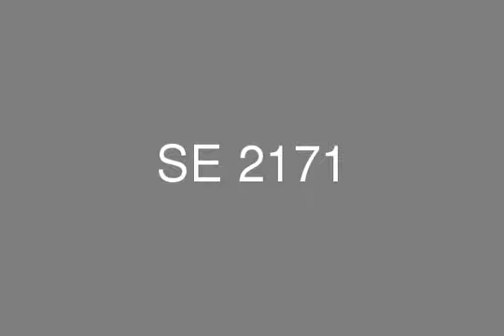Apartment 210m For Sale Hyde Park Compound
The apartments of Hyde park Residence are a clear manifestation of the unbridled dynamism of contempo rary architecture.There are over 500 units of different areas ranging from a 2 bedroom to a penthouse. The distinct design of these buildings oscillates between sophistication and refinement in an intangible way.large glass windows blur the line between outdoor and indoor yet Keeping intimate personal touches and warmth throughout your living space. the mixed use of materials gives an extravagant gesture to the buildings. We also have properties within near areas from this property and we would be more than happy to assist you finding your dream house whenever and wherever. Sedra is considering the best option finding our customers well and their most pleasured properties all around Egypt with the wanted reachable prices and flexible installments plans for every each project we market.

Company: SEDRA